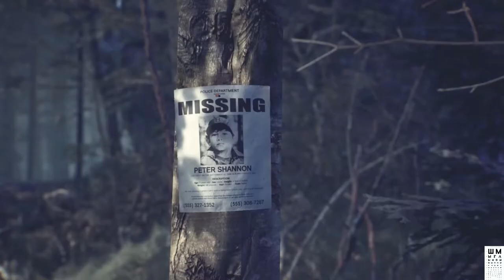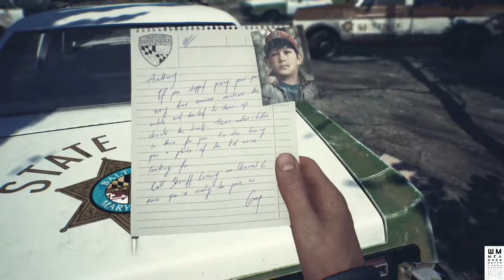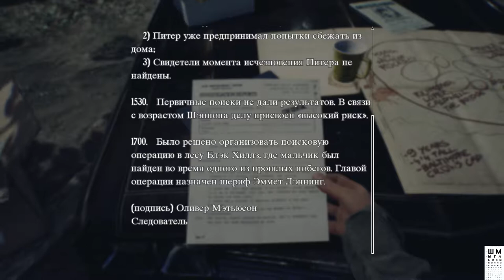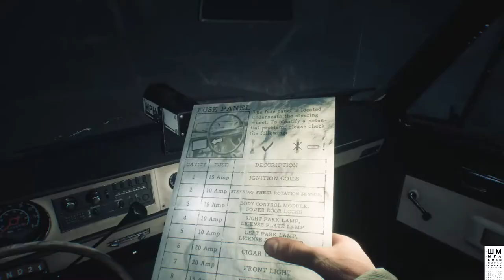BLAIR WITCH (2019) ➤ Прохождение #1 ➤ ВЕДЬМА ИЗ БЛЭР 2019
Blair Witch — компьютерная игра в жанре survival horror, разработанная компанией Bloober Team. Игра основана на первом фильме франшизы «Ведьма из Блэр» и является его сиквелом.
В этом лесу пробуждаются самые страшные кошмары.
1996 год. Маленький мальчик пропадает без вести в лесу Блэк Хиллз в городе Беркитсвиль, штат Мэриленд. Вы подключаетесь к поискам в роли Эллиса, бывшего полицейского с тяжелым прошлым. Обычное расследование быстро превращается в бесконечный кошмар, ведь вам приходится противостоять ведьме из Блэр – темной силе, поселившейся в лесу...
Blair Witch – сюжетный психологический хоррор от первого лица во вселенной фильмов о ведьме из Блэр.

ГП: GeForce GTX 1060 6GB
ЦП: Intel(R) Core(TM) i5-7500 CPU @ 3.40GHz
Память: 8 GB RAM

ПРАВИЛА ДЛЯ ЗРИТЕЛЕЙ:
 Без негатива
 Не размещать ссылки
 Не КАПСИТЬ
 Не спойлерить
 Не материться
 Не рекламировать